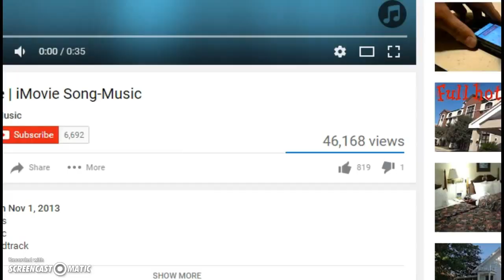Days Inn Lethbridge AB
Situated in Lethbridge, this motel is within a 10-minute walk of Galt Museum and Archives and Park Place Shopping Centre. Fort Whoop Up and Spitz Stadium are also within 3 mi (5 km). Along with an indoor pool, this motel has a spa tub and a meeting room. Free continental breakfast, free WiFi in public areas, and free self parking are also provided. Additionally, dry cleaning, laundry facilities, and a 24-hour front desk are onsite. All 96 rooms offer free WiFi, coffee makers, and TVs with cable channels. Free weekday newspapers, free local calls, and ironing boards are among the other amenities that guests will find.